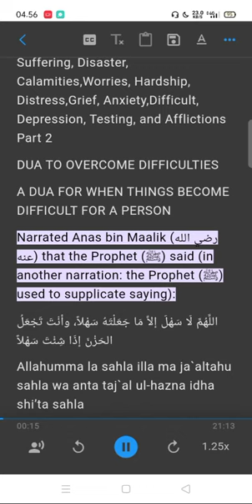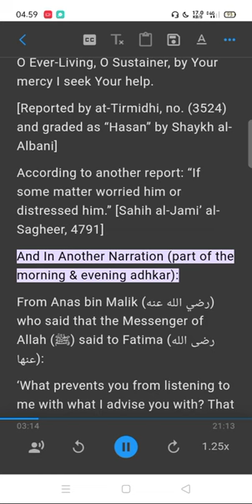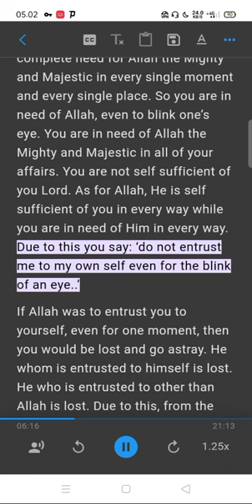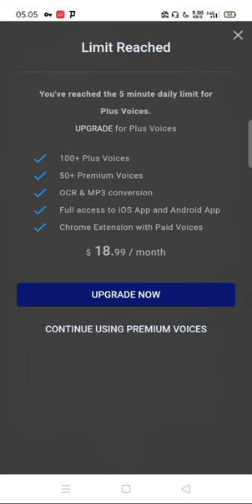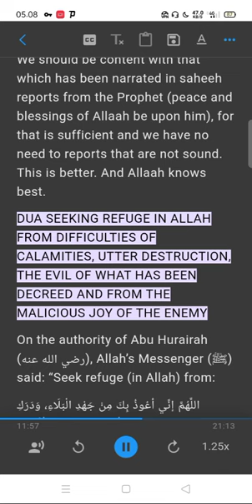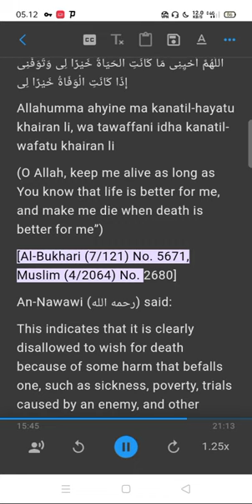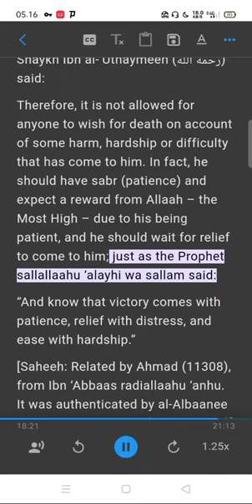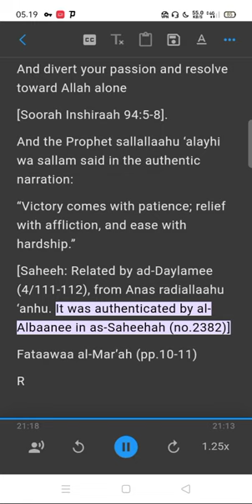Dua in Times of Missfortune, Befalls, Suffering, Disaster, Calamities,Worries, Hardship Part 2